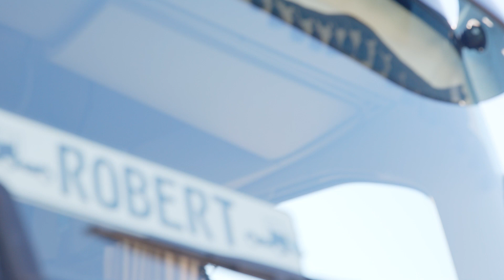LKW-Fahrer bei Johann STRAUSS GmbH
Ein langjähriger LKW-Fahrer von Johann STRAUSS GmbH erzählt über seinen Job.